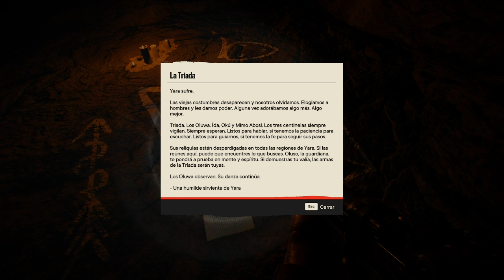#5 - Fuego y furia - FarCry 6 - CanaryGaming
Bienvenidos una vez más a un vídeo de CanaryGaming, esperamos que os entretenga y lo disfrutéis tanto como nosotros lo hemos disfrutado haciéndolo.

Os dejamos tres canales a continuación por si queréis darles un vistazo y apoyarnos con criticas constructivas tanto en este canal como en los otros. O sencillamente por si queréis cotillear un rato.

O entrad al grupo de Steam "CanaryGamingOfficial". No tiene pérdida ya que sale la imagen del canal

Además, podéis uniros al grupo oficial de subs en Discord si tenéis la aplicación con este

Desde aquí os mandamos un saludo, y esperamos veros en el siguiente vídeo.